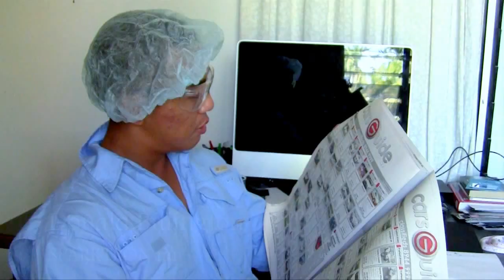An Infomercial?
Don't worry, none of the proceeds go to charity.